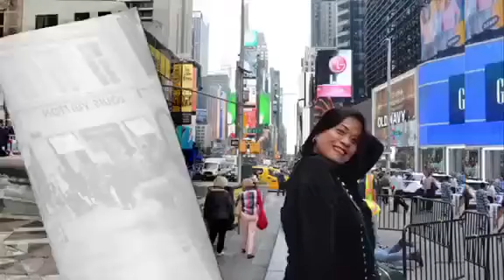My Second Intro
Mommyla healthy lifestyle  My second Intro